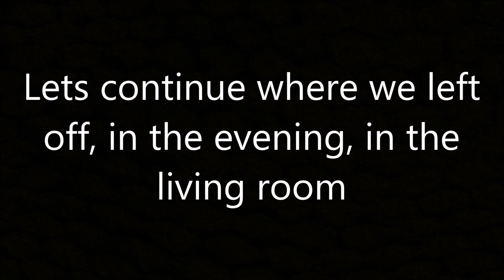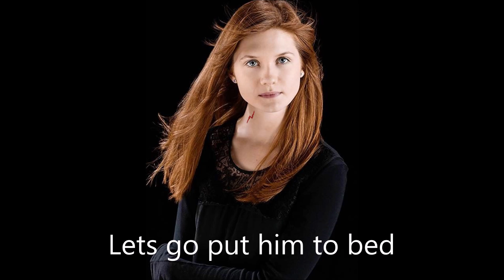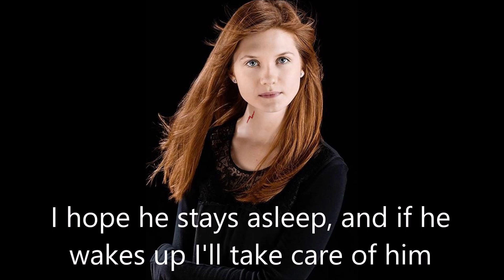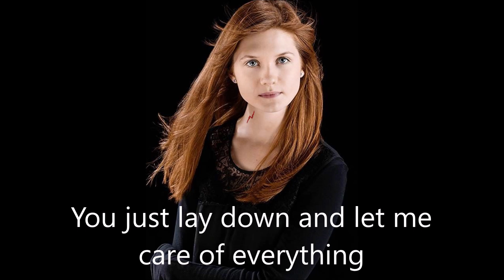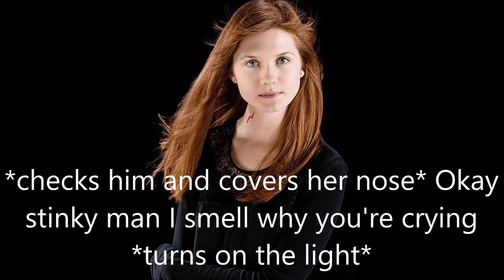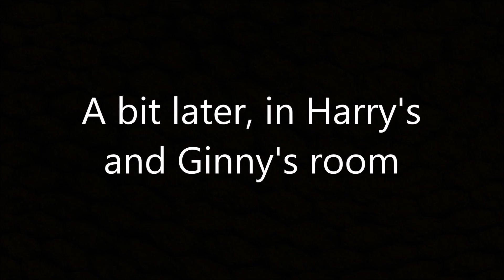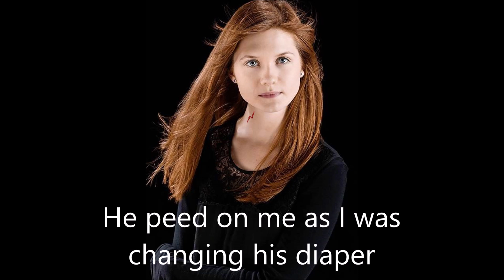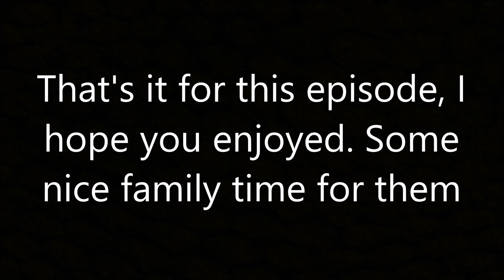Harry and Ginny - After the war #313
Needed a shower to feel cleaner than just magic